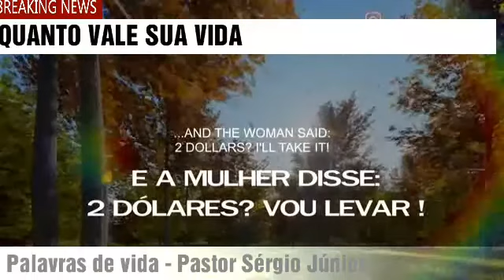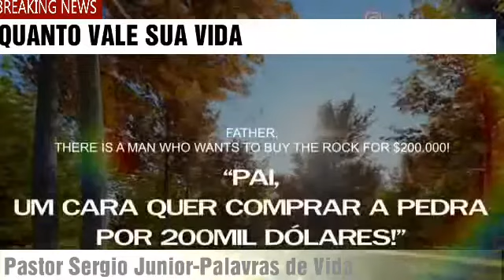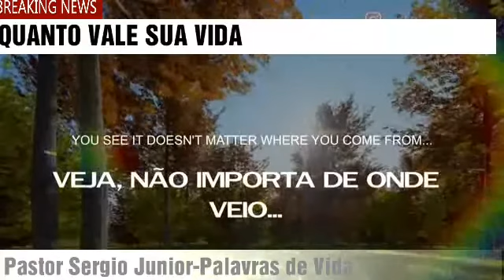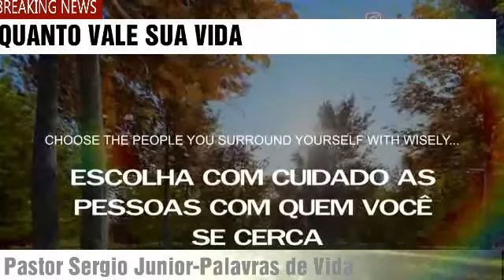A PEDRA E VOCÊ- DESCOBRINDO VALORES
Muitos de nós somos desvalorizados por pessoas que não nos reconhecem , nem nos valoriza. A história de hoje nos ensina que independentemente do ligar que estivermos,  sempre terá variações do nosso valor, dependendo sempre de quem entende do assunto. Não se deixe levar pela opinião de qualquer um.
Compartilhem